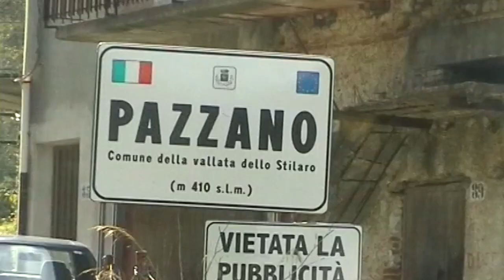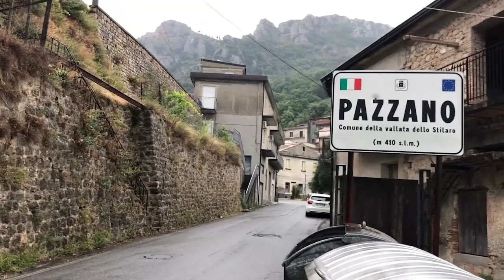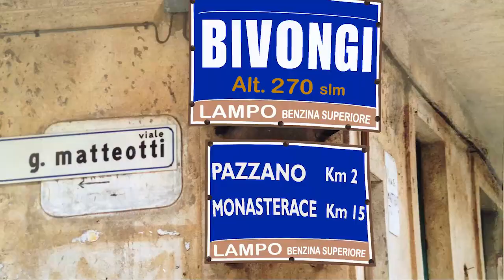STILARO: IMU DA REGOLAMENTARE | IL VIDEO